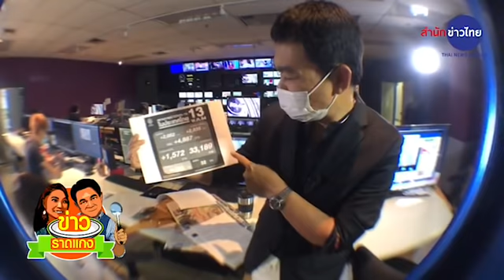ข่าวราดแกง “กำภู-รัชนีย์” EP.42 : จับกระแสฉีดวัคซีน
ข่าวราดแกง “กำภู-รัชนีย์” ep42 จับกระแสฉีดวัคซีน (13 พฤษภาคม 2564)
- ฉีด&ไม่ฉีดวัคซีน
- โควิดติดคุก